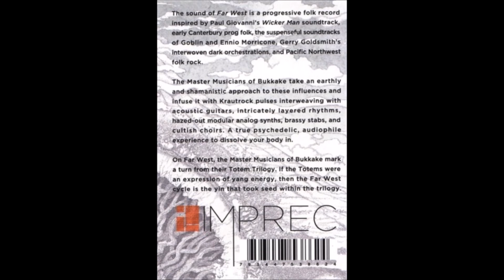Master Musicians Of Bukkake - The Circular Ruins (2013)